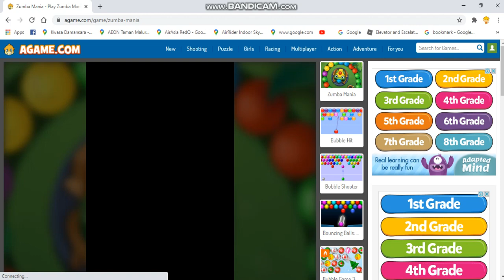Playing Zumba Mania on Agame(16/2/2021)